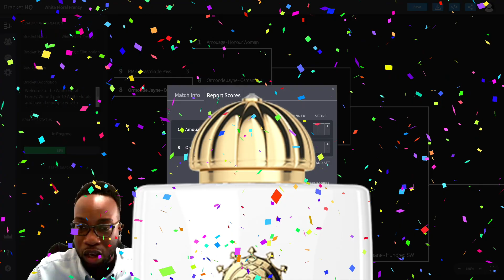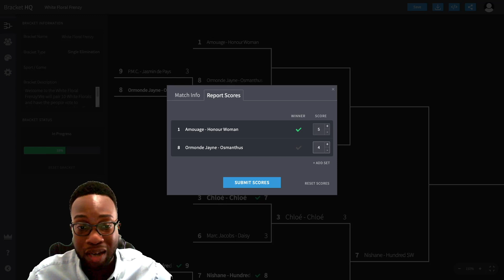White Floral Fragrance Frenzy - Round 6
Greetings fragrance family!

I pray everyone has had a wonderful Juneteenth weekend. I know it's been some time since the last release in this series. I was getting over COVID. I appreciate your patience and the well wishes. Let's end this week with the 6th installment of the White Floral Frenzy!

Skip to review: 3:20

Love Affordable Clones?

Camera: iPhone 11 Pro
Mic: Comica CVM V30 Lite